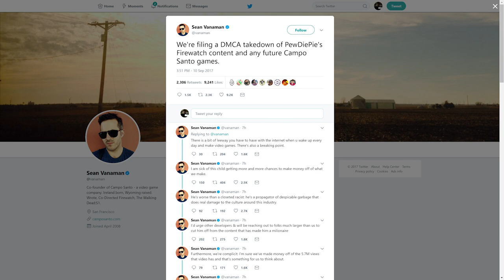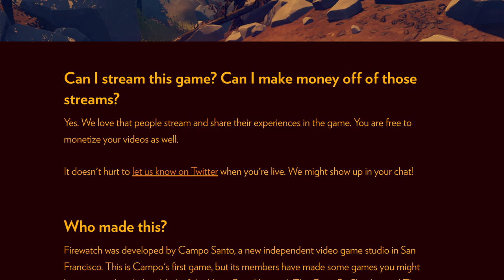Do Game Devs Have the Right to Take Out Videos They Don't Like? | Outside the Box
PewDiePie did something despicable this week, but more importantly a legal DMCA filing is occurring that brings into question the freedom of content creators on YouTube.